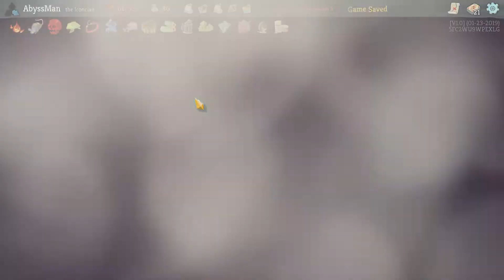Slay the Spire The Ironclad Ascension 5 Attempt 6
Question Of The Day: If You Could Give Yourself A Title, What Would It Be?